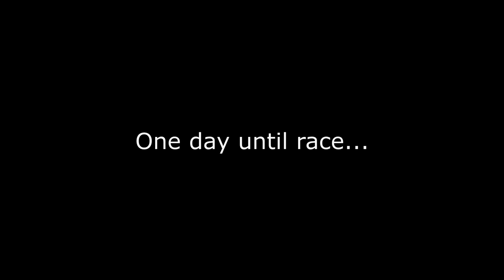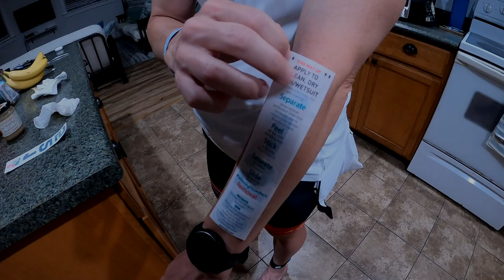Ironman World Championships 2023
Ironman World Championships 2023 in Kona, Hawaii